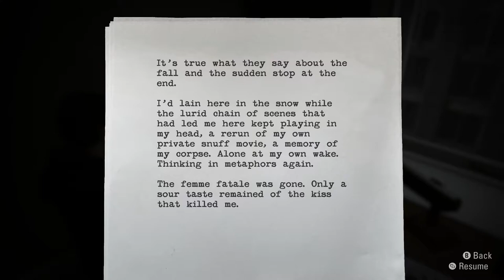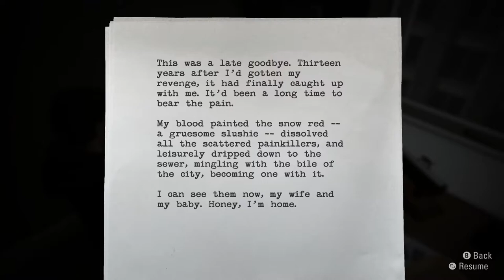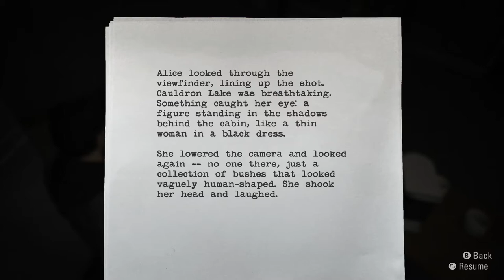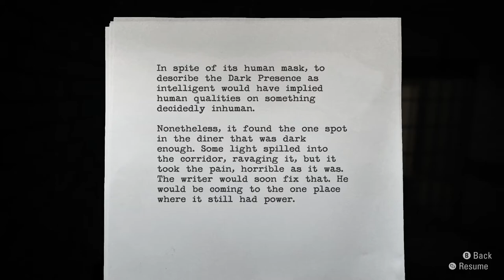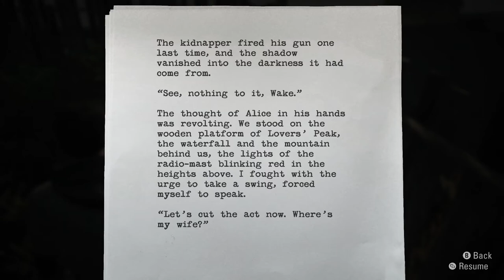Let's Play Alan Wake Again 008 - Reverie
After briefly recalling a happy moment with Alice three years ago (incomplete as the memory may be), Alan finds himself at the Sheriff's Station, getting treated for his injuries and answering questions. But then his phone rings, and things get complicated...